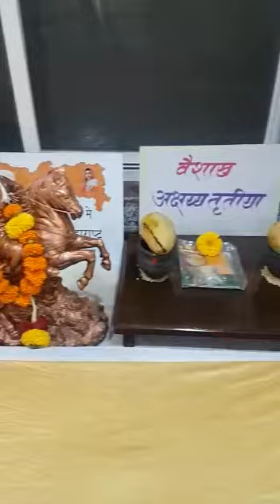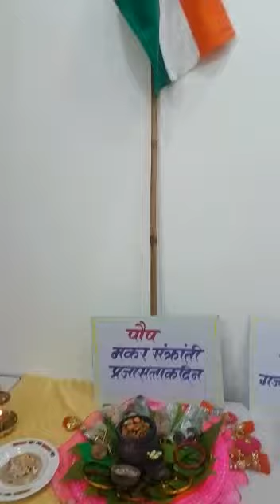Mahalaxmi /gaurai decoration winner 2019